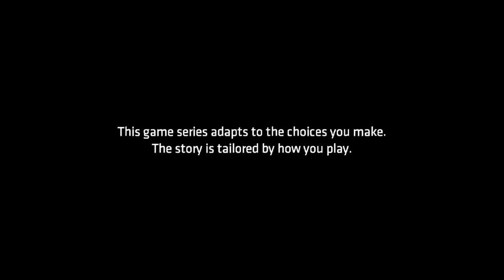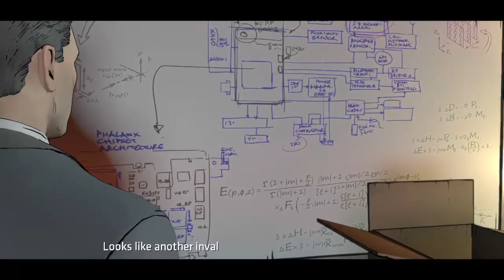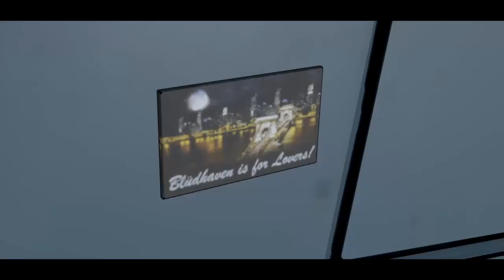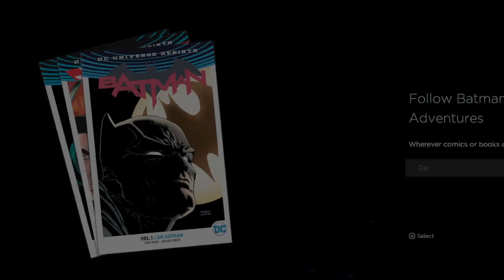Batman : The Telltale Serisi - Bölüm 4